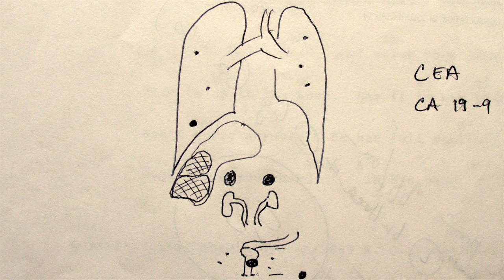Kerwin's Cancer Blog June 2015 part 1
The latest update concerning cancer treatment, tests and other health issues. There's been a lot going on, so this is Part 1 of 2 videos.  The other will be posted shortly.